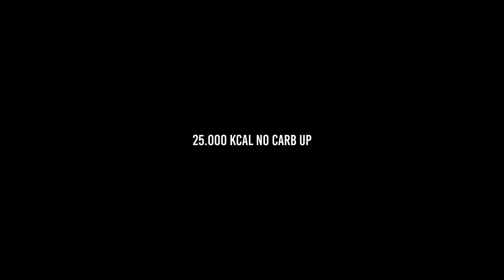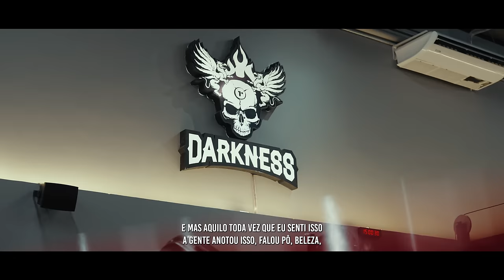NINJA REVELA UMA ESTRATÉGIA ABSURDA PARA O ARNOLD CLASSIC BRASIL!!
Ninja está rumo ao Arnold Classic Brasil e quer trazer um físico ainda mais poderoso e cheio. Para isso ele revelou sua estratégia para com 25.000kcal no CARB UP, uma quantidade absurda de comida. Já deixa seu comentário para o nosso monstro e seu like que ajuda demais a crescer o video!